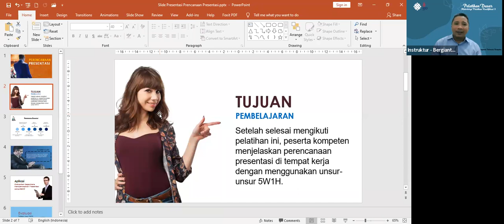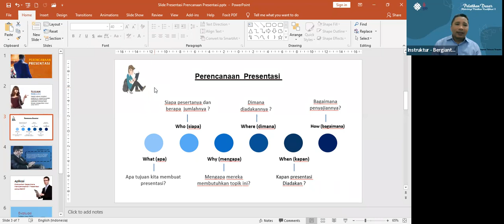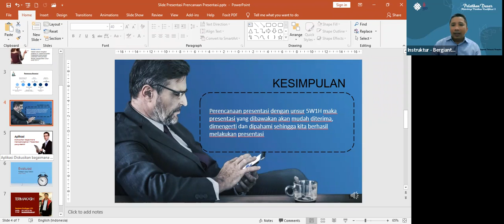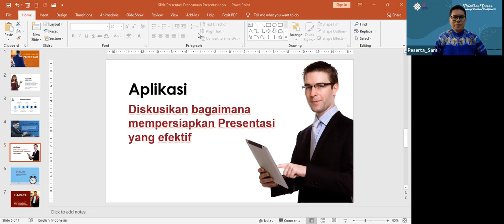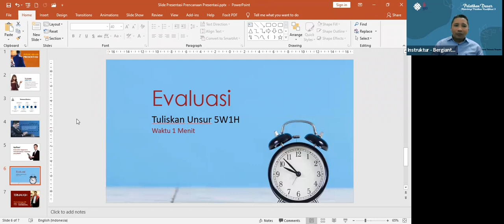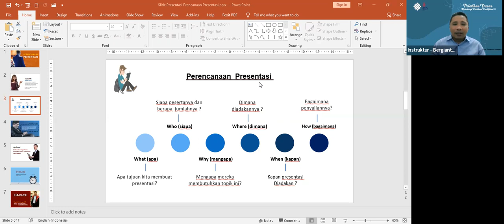Contoh Micro Teaching 10 Menit